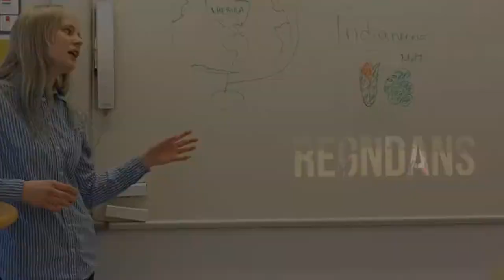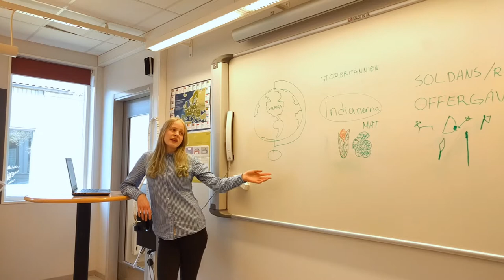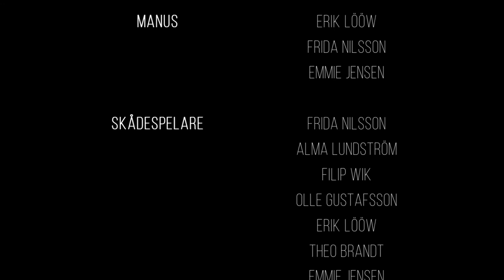Indianerna | SO-FILM 2017